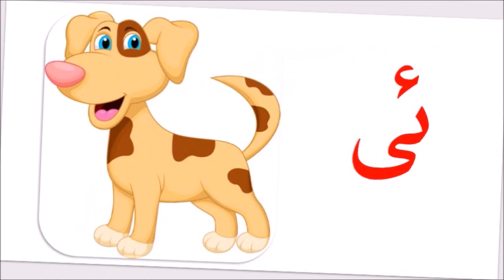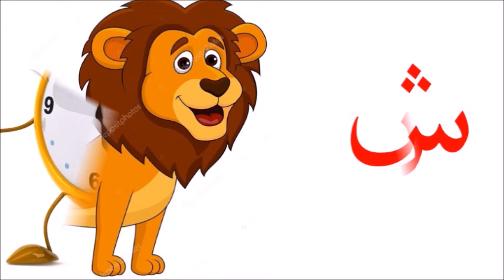uyghur balilar ilipbe nahxisi ئىلىپبە ناخشىسى